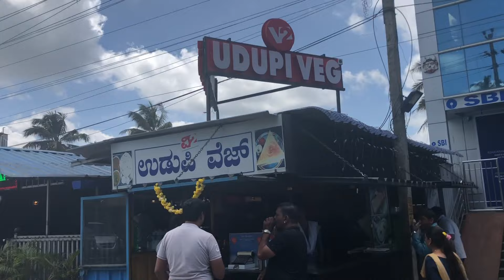It’s hard to say goodBye 😭 // Tibetan vlogger